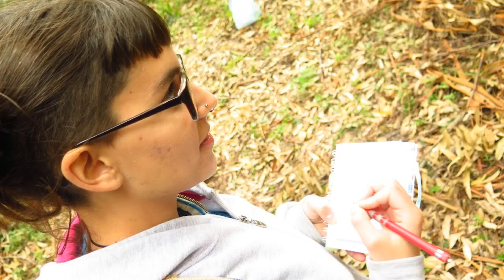Magdalena 2016 - Que bien la pasamos comiendo CARNE EN DESCOMPOSICION